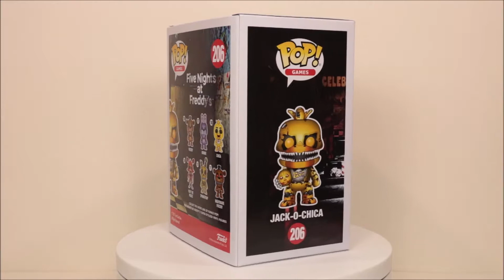Five Nights at Freddy's Jack-O-Chica Funko Pop unboxing (Games 206) GameStop exclusive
Funko Games 206 - Five Nights at Freddy's - GameStop exclusive Jack-O-Chica Funko Pop! unboxing.  Full rotation view both in and out of the box.

This Funko Pop was a GameStop exclusive.  I bought mine retail in Belgium; therefore it has a silver European exclusive sticker.